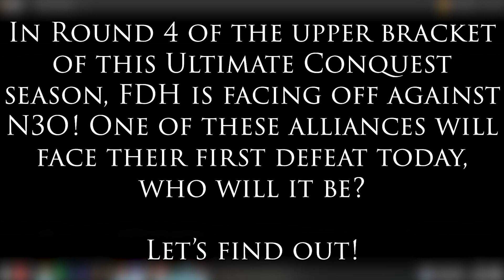FDH vs N3O | Ultimate Conquest S13R04 | Game of Thrones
In the fourth round of this Ultimate Conquest season, FDH faces off against N3O!